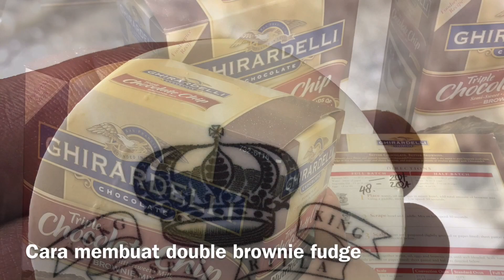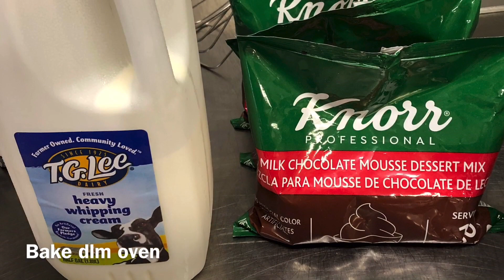Cara membuat double brownies fudge